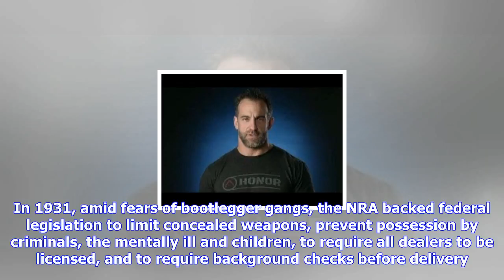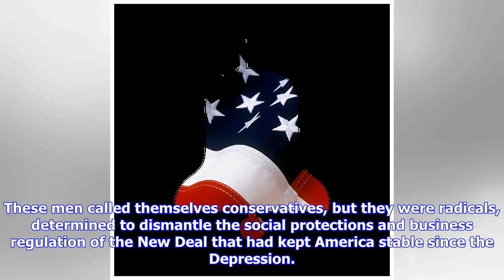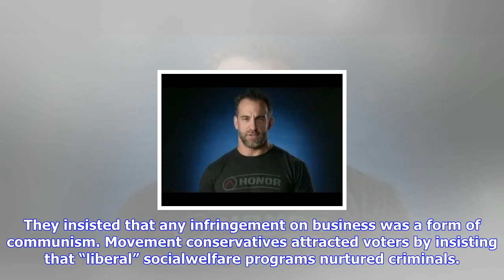Breaking News | Is today’s nra the “price of freedom”?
Is today’s nra the “price of freedom”?

By the 1920s, rifle shooting was a popular American sport. “Riflemen” competed in the Olympics, in c...